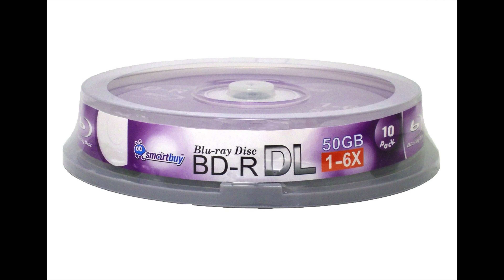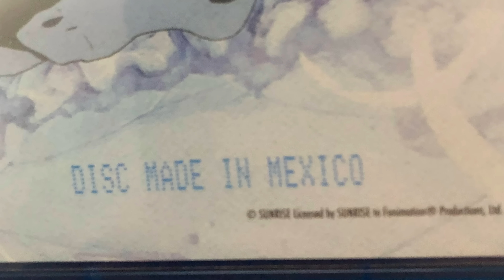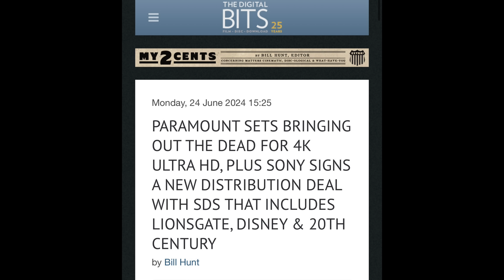Sony Is NOT Killing Blu-rays & Physical Media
Can we stop the nonsense? Sony is not stopping the production of Blu-ray movies and physical media is not dying. This is all just bad reporting, clickbait, and headline grabbing from people who don’t understand the industry. Let’s clear it all up in this video.

Get a FREE $15 credit to buy movies on Whatnot with my

Sign-up for Vinegar Syndrome Rewards and get a $5 off coupon

AV Receiver
4K TV

Sign-up For A FREE Amazon Prime Trial: